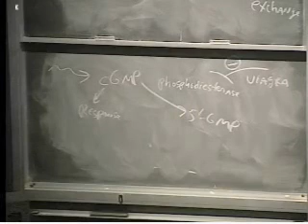Scary Lecture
Some student stole a proffesors computer. The next day, the proffesor gave the scariest lecture a student would ever get.

The guy that stole his laptop must be bricking it!